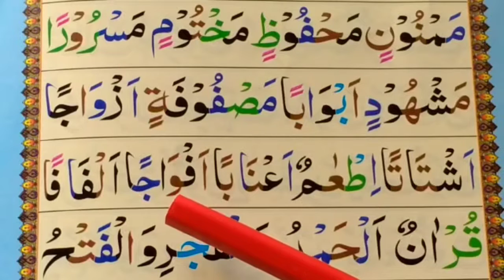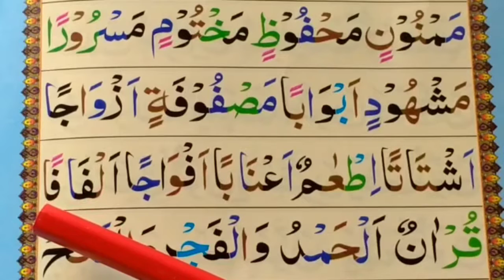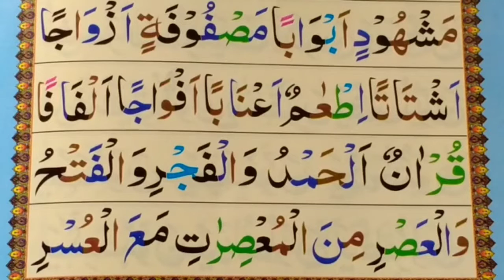Noorani Qaida Lesson 11 Part (6) || Arabic Alphabet || Spelling Words || نورانی قاعدہ سیکھئے